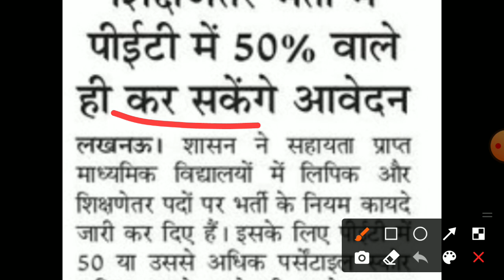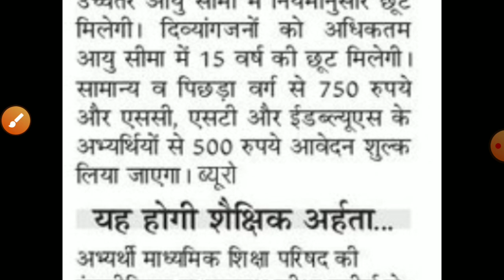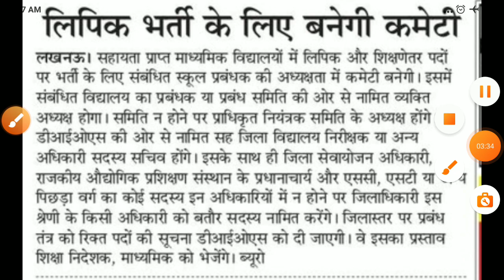UPSSSC PET में 50% पाने वाले अभ्यर्थी ही कर सकेंगे आवेदन CCC सर्टिफिकेट अनिवार्य,UP NHM CHO NEWS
UPSSSC PET में 50% ही पाने वाले अभ्यर्थी ही कर सकेंगे आवेदन CCC सर्टिफिकेट अनिवार्य UP NHM CHO महत्वपूर्ण सूचना